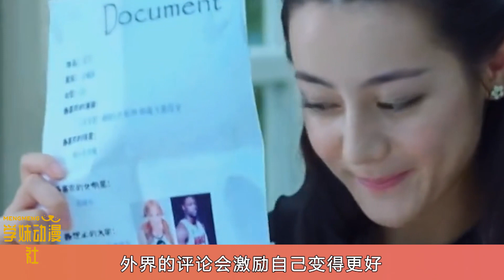《暮色心約》接檔迪麗熱巴《公訴》上線，排播計劃流出，終於等到任嘉倫了！暮色心約